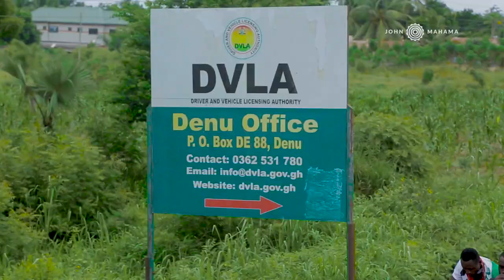Part 2_John Mahama speaks at NDC Volta Unity Walk, Aflao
Tens of thousands of party faithful, sympathizers and admirers of the NDC poured into the Ketu South Constituency of the Volta Region on Saturday June 09, for the final of the 10-Region Unity Walk.
The red, white, green and black colours of the Great NDC painted the entire constituency as former President, HE John Dramani Mahama, and senior officials of the party led the 8.8km walk.